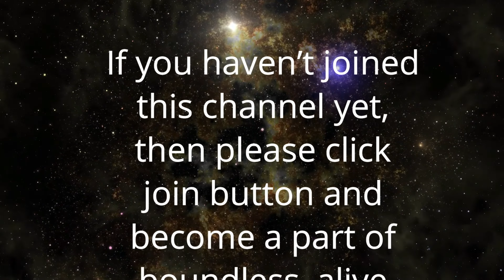07 Yog Vashishtha Sutra | सबसे बड़ा रोग है मूढ़ता में जीना | Anant Sri